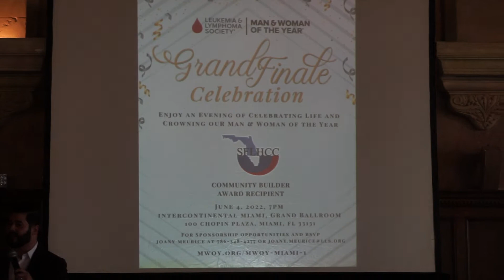2022 SFLHCC Annual Installation & Golden Eagle Award Luncheon Recap Video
2022 SFLHCC Annual Installation & Golden Eagle Award Luncheon Recap Video